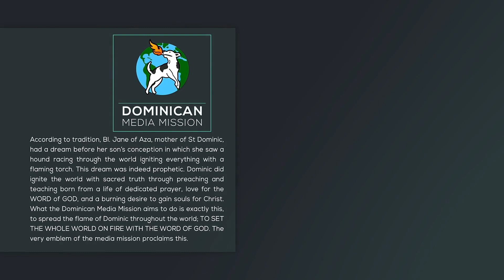23/06/23 | Reflection 1832 | Fr Christudasan OP | Matthew 6:19-23